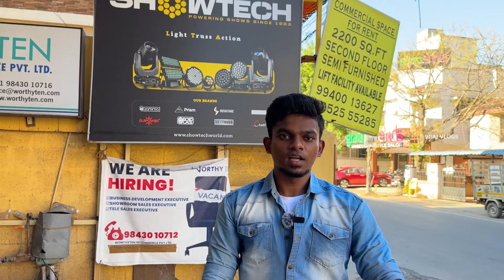WorthyTen Camera shop | Preowned Cameras | Lowest Price in Chennai Vijai Vlogs